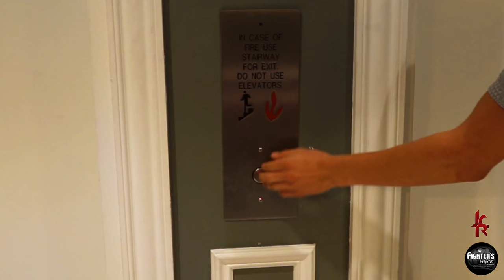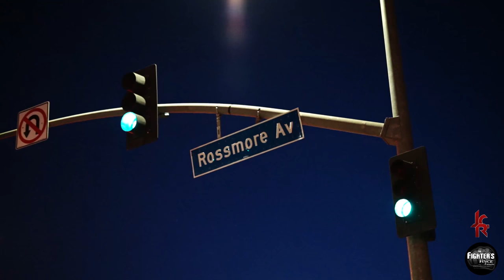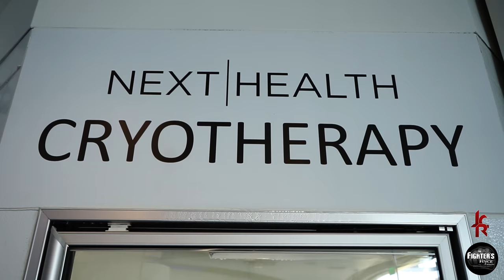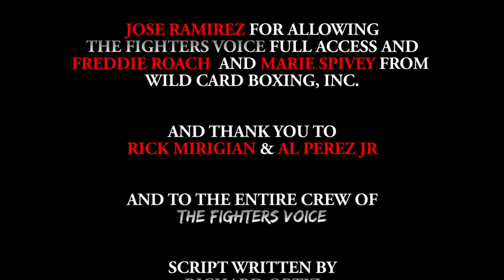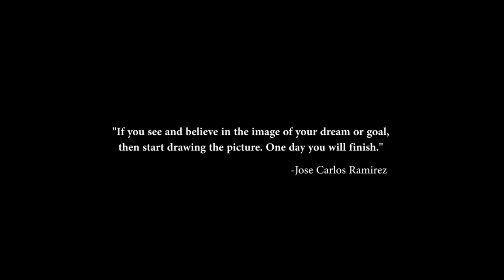Jose Ramirez - The road to the title. (Documentary)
Full Access with the #5 WBC champion of the world Jose Carlos Ramirez as he prepares for his upcoming fight Cinco de Mayo (May 5th) in Reno Nevada.

VOICEOGRAPHY AT ITS FINEST!